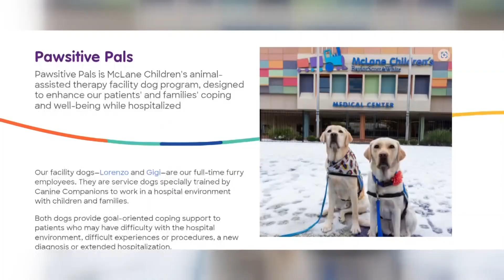The 'Pawfect' way to change a patient's day at McLane Children's Medical Center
Gigi and Lorenzo have teamed up to take care of kids at McLane Children's Medical Center.